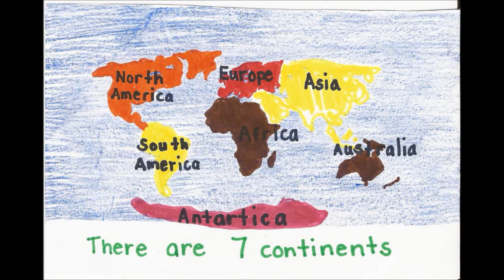Egret the Eagle and the 7 Continents